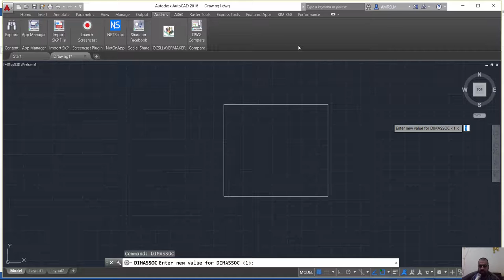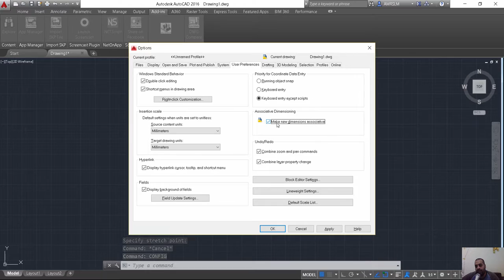DIMASSOC متغير اوتوكاد للتحكم في نوع البعد